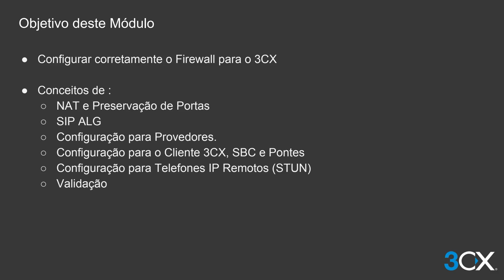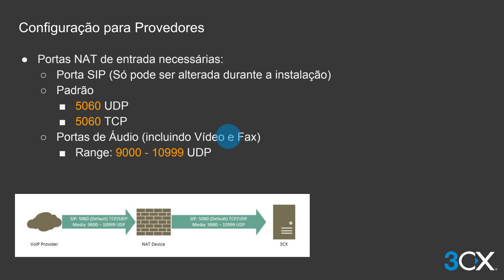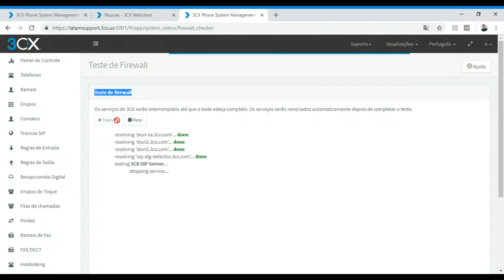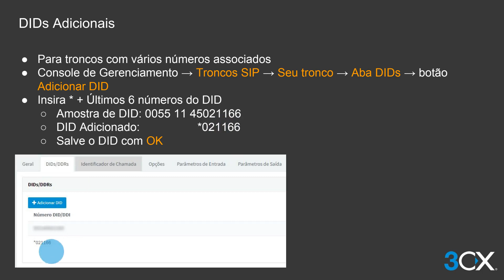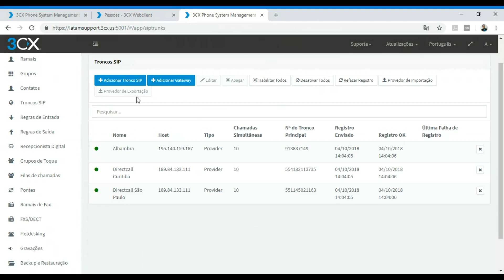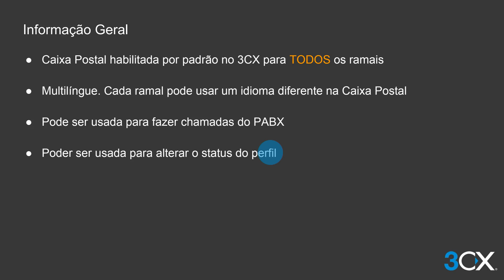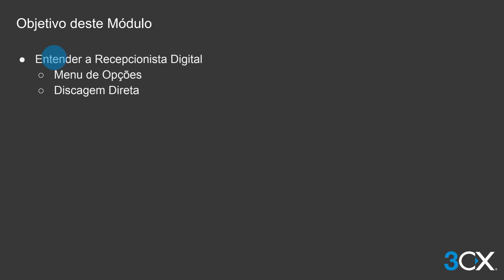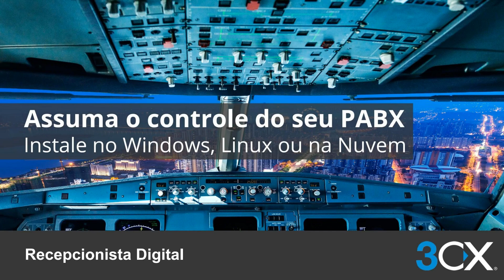Certificação Básica - v15.5 SP6 - 2 Dia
Neste video, nós o levamos através do segundo dia do Treinamento Básico do 3CX.

Esse vídeo, em conjunto com todo o material de leitura oferecido pelo site do 3CX oferecerá todo o conhecimento necessário para passar na prova de Certificação Básica.